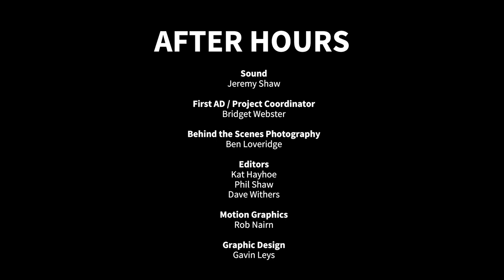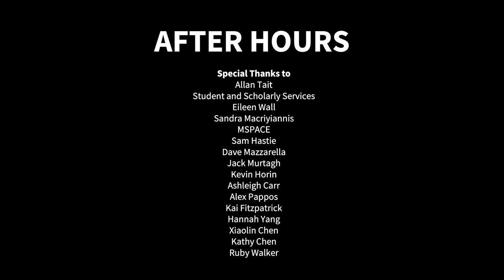AFTER HOURS - Invictus Quartet - Spring x Dynamite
The University acknowledges the Aboriginal and Torres Strait Islander Traditional Custodians of the land on which we work and learn. We pay respects to Elders past and present and to the place of Indigenous Knowledge in the academy.

AFTER HOURS is a music series that features an eclectic range of musicians performing in iconic locations at the University of Melbourne‘s Parkville campus.

ARTIST INFO
Invictus Quartet are a Melbourne-based string quartet, formed in 2017 during their studies at the Melbourne Conservatorium of Music. The group is just as at home exploring classical repertoire as they are combining works from contemporary composers.

In this episode, the quartet performs a set of four works based on The Four Seasons concertos by Vivaldi. By contrasting these classical pieces alongside contemporary works, they create a vibrant sensory feast, all set in the University’s gritty underground South Lawn Carpark.

SONG DETAILS
Spring (Vivaldi) x Dynamite (BTS)

MUSICIANS

Violins:
Nyssa Sanguansri
Rebecca Wang

Viola:
Jin Long

Cello:
Annika Cho

Produced by the Video and Media Production team in Learning Environments, the series was created in response to the impact of the COVID-19 pandemic on Melbourne’s live music industry, AFTER HOURS is proud to support talented Melbourne musicians while showcasing the campus to returning students.